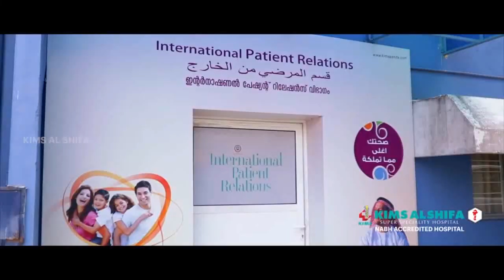അങ്ങാടിപുറത്തെ പുതിയ ഗതാഗത പരിഷ്ക്കാരവുമായി സഹകരിക്കില്ലെന്ന് അങ്ങാടിപുറത്തെ സി.പി.എം.നേതാക്കൾ